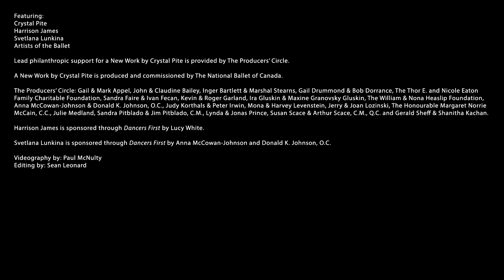New Work by Crystal Pite | The National Ballet of Canada